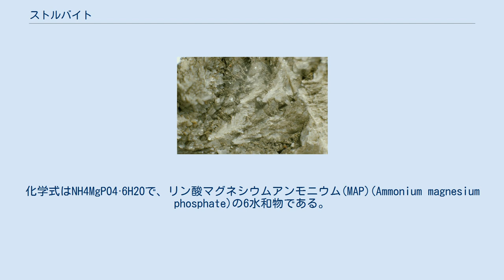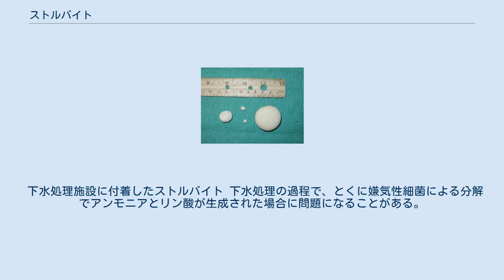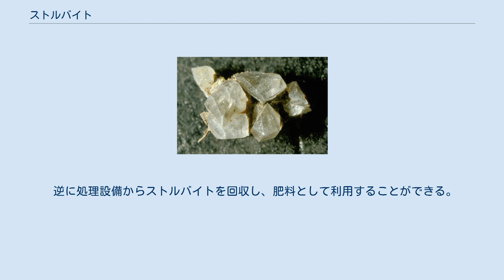ストルバイト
ストルバイト（struvite）はリン酸塩鉱物の1つ。
化学式はNH4MgPO4·6H2Oで、リン酸マグネシウムアンモニウム(MAP)(Ammonium magnesium phosphate)の6水和物である。
中性あるいはアルカリ性の水には溶けないが、酸性条件であれば容易に溶解する。
 1842年のハンブルク大火により焼け落ちた聖ニコライ教会の発掘調査中に化学者ウレックス（Georg Ludwig Ulex）により見出され、当地駐在で鉱物学に造詣の深かった外交官ハインリヒ・フォン・シュトルーヴェ(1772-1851)に因んで1846年に命名された。
 ストルバイトは水産物の缶詰中で生成して消費者からのクレームの元になることがある。
 イヌのストルバイト膀胱結石 生体鉱物としてヒトを含む動物の尿路結石として見出される。
特にイヌの結石として非常に多く見出され、ネコやヒトでも高頻度に見られる。
尿路感染症があると、尿素がアンモニウムに代謝されpHがアルカリ性へ傾くため生じやすい。
原因菌としてはプロテウス属、シュードモナス属、クレブシエラ属、ブドウ球菌属、マイコプラズマ属などが挙げられる。
また感染がない場合でも、イヌやネコではしばしば膀胱に結石を生じ、排尿障害や血尿といった症状を示す。
ネコの場合、フェロモンの成分となるタンパク質cauxinがストルバイトの結晶核となることが知られている。
ウマの腸結石として見出されることも多い。
 下水処理施設に付着したストルバイト 下水処理の過程で、とくに嫌気性細菌による分解でアンモニアとリン酸が生成された場合に問題になることがある。
 ストルバイトはアルカリ性で水温が低い場合に析出しやすく、配管、遠心機、ポンプなどにスケールとして付着し、処理設備を詰まらせることがある。
 逆に処理設備からストルバイトを回収し、肥料として利用することができる。